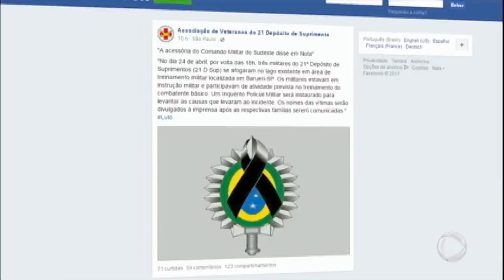Soldados mortos em treinamento do Exército são enterrados em SP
Os soldados Wesley dos Santos, Victor da Costa Ferreira e Jonathan Turella Cardoso morreram afogados durante um treinamento no quartel de Barueri, na Região Metropolitana de São Paulo. E nesta terça-feira (25), eles foram enterrados. Um quarto soldado sobreviveu e vai ajudar nas investigações.